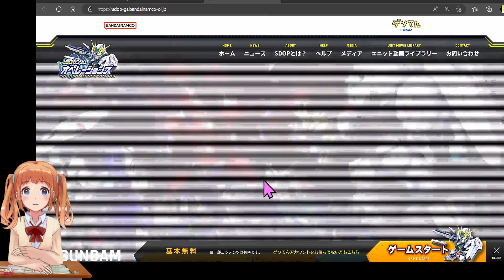#312【 SDガンダムオペレーションズ！ばななちゃん 】キュベレイのパーツとデッキ設定🌞討伐戦９９億・５００位めざす！ユニットカード所持数上限アップ💗